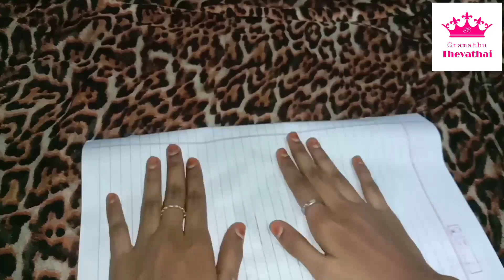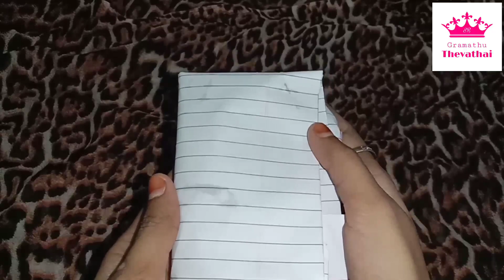2 வாரம் வரை வெற்றிலை கெட்டுப்போகாமல் இருக்க வேண்டும் மா 😍 வெற்றிலையில் நமக்கு தெரியாத பயன்கள் 🧐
🥰🥰 Gramathu Thevathai 🥰🥰